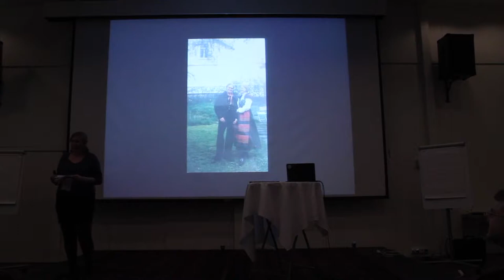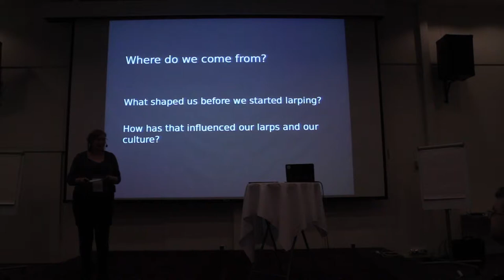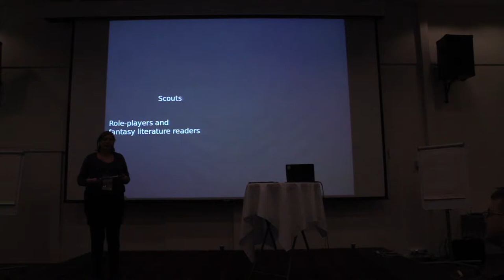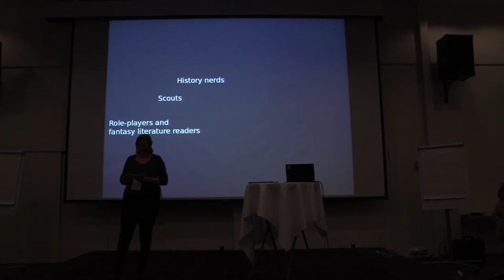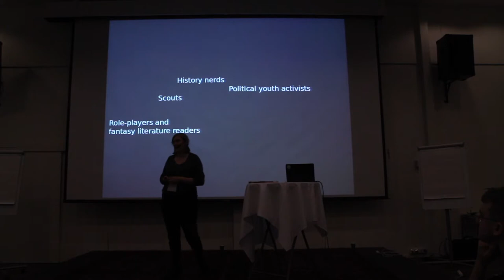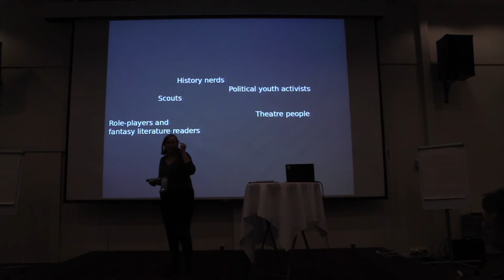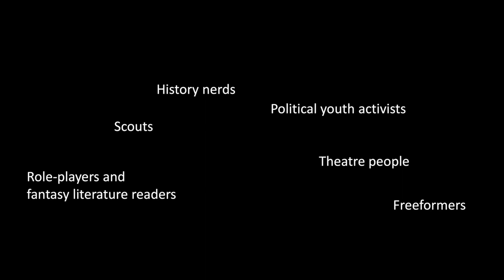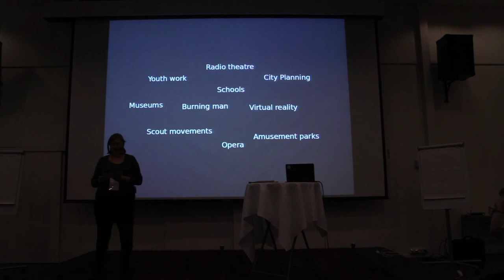Keynote: PAST - Trine Lise Lindahl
Trine Lise Lindahl speaks at the Knutepunkt 2017 conference

Filmed February 23 2017 at Quality Hotel Mastemyr by the Knutepunkt documentation team